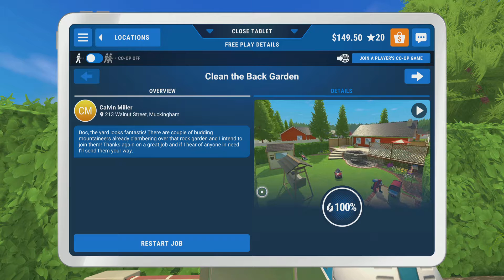Kate Suhrgirl Plays PowerWash Simulator Part 2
Continuing from where I left off at in Part 1. In this video I recommended to check out CaRtOoNz channel by clicking this also I recommended checking out MatPat's 4 channels which are Game Theory Film Theory Food Theory and GTLive